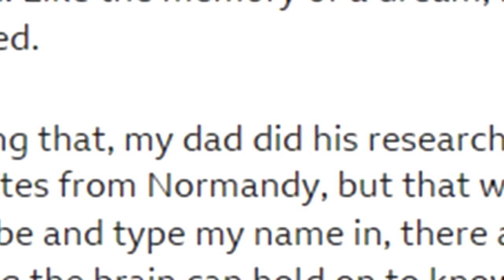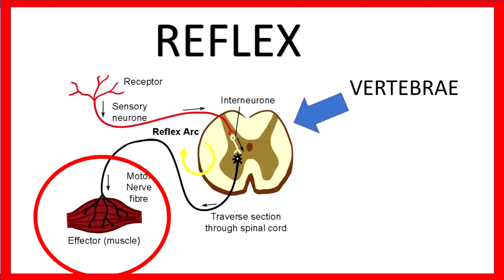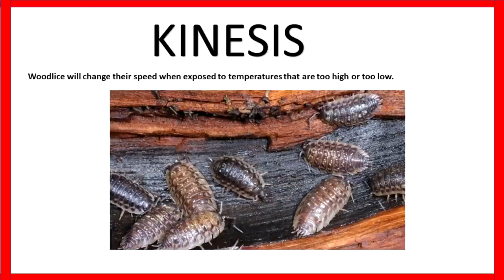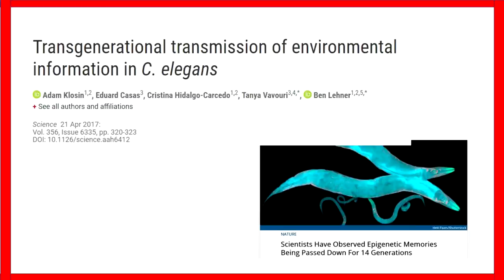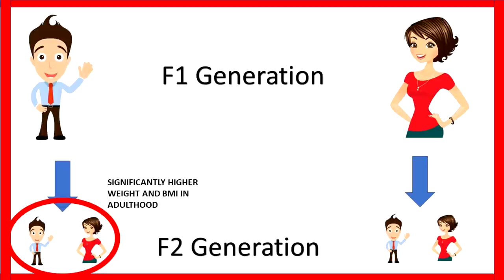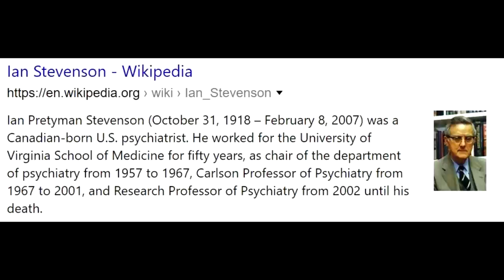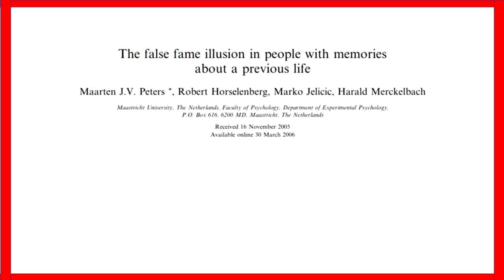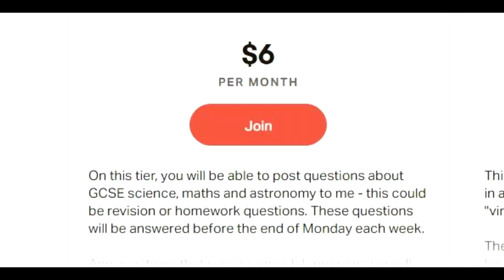Man wakes from a coma speaking a different language! Reincarnation?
Edcuational channel

So what is going on when we hear that a man with French ancestors, wakes from a coma speaking French?  Is genetic memory a thing? Is reincarnation real?

Follow me in this video as we look at different innate behaviours, epigenetics and reincarnation.

Types of behaviour discussed inlude
Kinesis
Taxis
Tropism

In addition to that, the reflex arc, epigenetics and psychology also help us unravel the mystery of genetic memory.